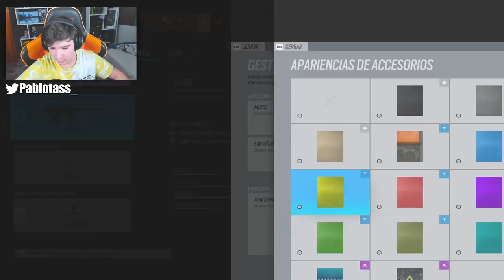JUEGO con *SKIN NIVEL 100* y ENCUENTRO un HACKER | RAINBOW SIX SIEGE | HIGH CALIBRE | Pablotas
👉En este Gameplay de Rainbow six siege: JUEGO con *SKIN NIVEL 100* y ENCUENTRO un HACKER

► ¡Sígueme!